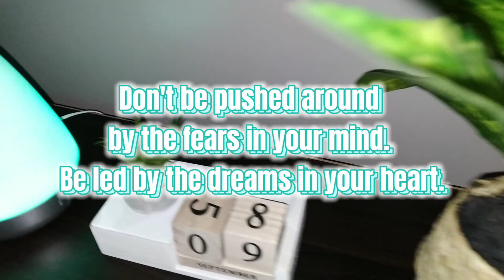Vlog 046 | Rest Day | 2 Walks | Nothing Special